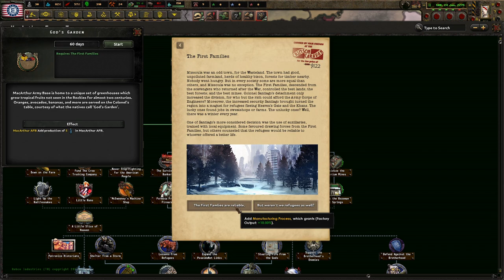Rebuilding America, Today! The Enclave Way! Old World Blues: MacArthur (4.0) #1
MacArthur is a nation in the north, created by the devs of OWB. Even though this nation is not finished yet, we are exploring what this path looks like so far. I hope you enjoy!